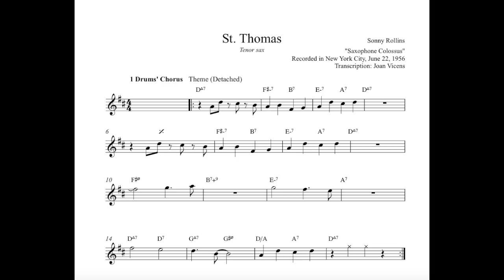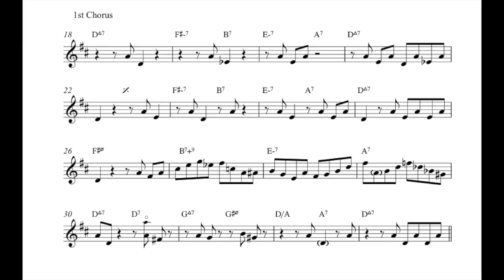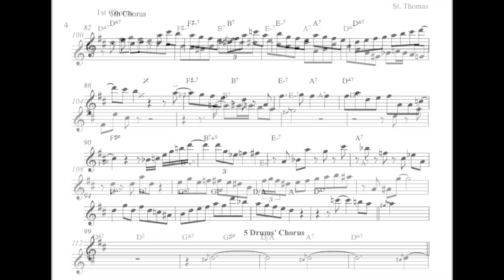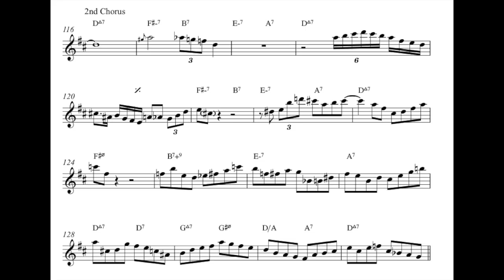St thomas - Sonny Rollins solo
Sonny Rollins - St. Thomas
Track 01 CD_Saxophone Collossus (1956)
Prestige Records
Transcription: Joan Vicens